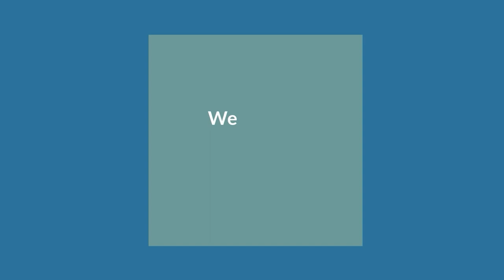Broadband for all (Perspectives on Energy)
Electric Cooperatives Are Installing Fiber.  The host for this show is Guillermo Sabatier.

More than 200 electric cooperatives have begun work or have already installed fiber optic cables or broadband infrastructure onto their facilities.  This is possible in great part thanks to the new Farm Bill, Build Back Better and the 'Broadband for All' provisions in that bill. This is great news for remote or rural electricity consumers and their communities, but it opens the door to many more possibilities.  The concern is on how well prepared these cooperatives are to run, manage or even operate in a broadband space.

Underwriters:
Michael Sklarz
Catherine L. Cooke and the Cooke Foundation
Hawaii Energy
Hawaii Energy Policy Forum
Hawaiian Electric
Galen Ho of Immersive Worlds
Kamehameha Schools
Miner Foundation